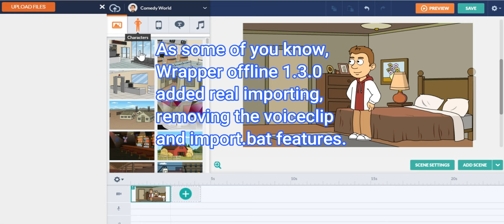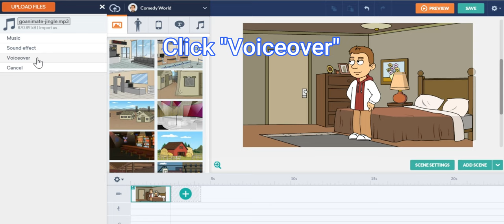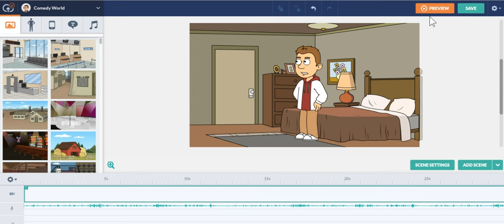New voiceclip 2 methods on wrapper offline 1.3.0 Tutorial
Here's a tutorial of how to use the new method of voiceclip on wrapper offline 1.3.0